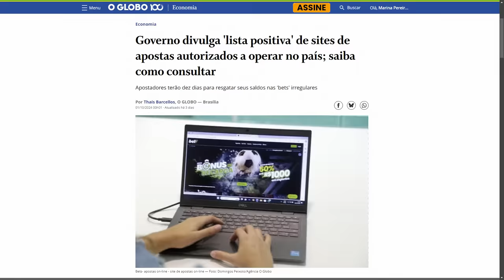UFC 307: O VEREDITO (COM GILBERT DURINHO)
Índice do vídeo:
▶️ 00:00 Aviso importante
▶️ 01:09 Início do Perguntas Duras
▶️ 04:07 Ketlen Vieira x Kayla Harrison
▶️ 06:19 Raquel Pennington x Julianna Peña
▶️ 08:18 José Aldo x Mario Bautista
▶️ 12:18 Alex Poatan x Khalil Rountree